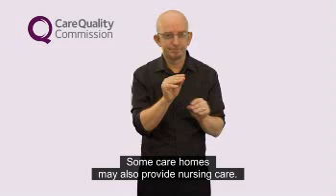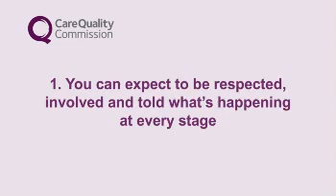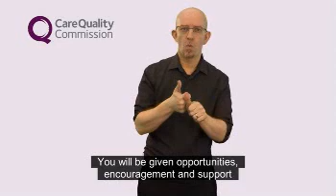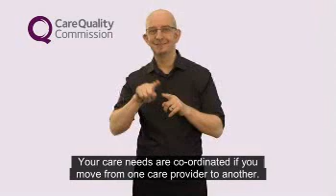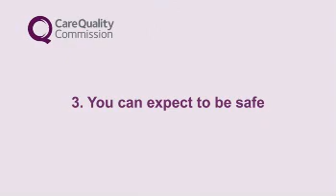The standards for care homes: Part 1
Watch the British Sign Language video to find out about the essential standards for care you receive in care homes and examples of how they should be achieved.